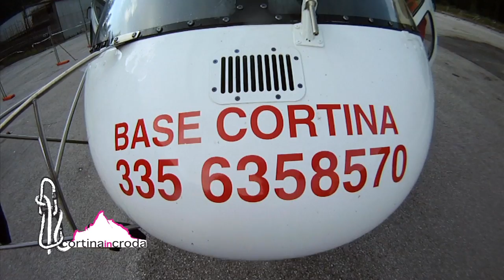CORTINAINCRODA 2011 - Steph Davis (Base jump TOFANA DI ROZES)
Terza edizione di CortinainCroda, quest'anno tutta in rosa, dedicata alle donne, l'altra metà del cielo